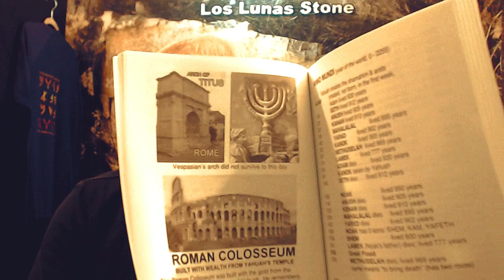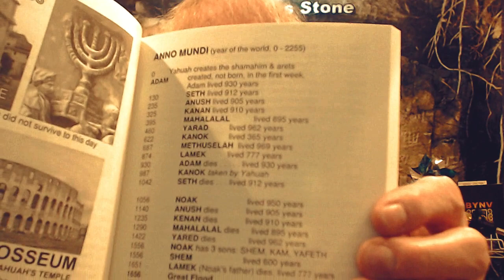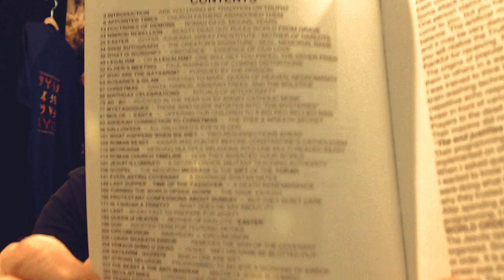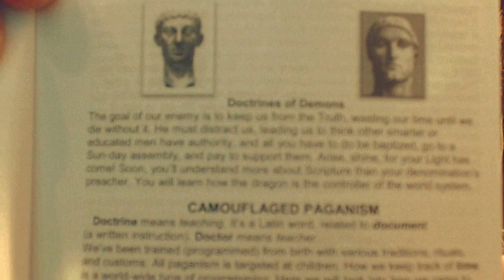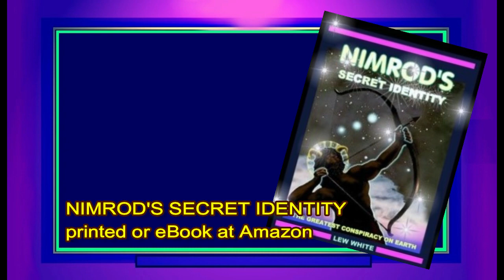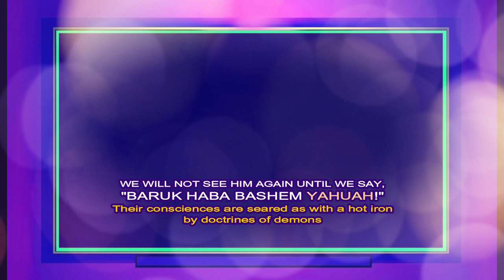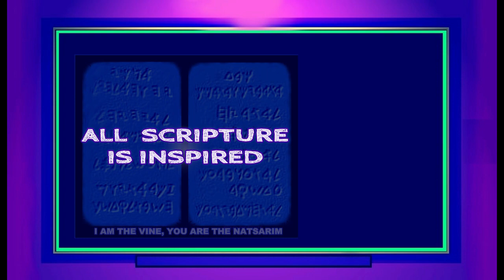FRIDAY the 13th superstition revealed Natsarim Research Videos customs debunked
Lew has some fun explaining the basis of the superstition about "Friday the 13th" being a day of dread. The mistaken idea that Yahusha was staked on the 6th day of the week, combined with the 13 men at the supper the night before has become "a thing." We also get to watch some guitar-riff stuff, and some recommended reading materials.